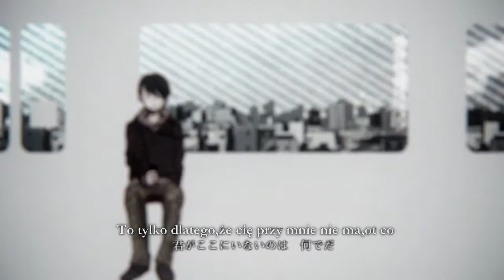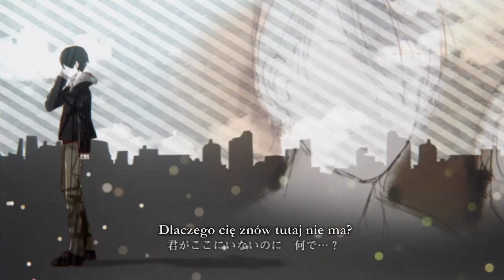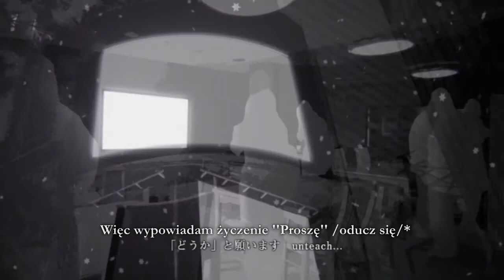DECO*27 - Love Distance Long Affair feat. Topi / 恋距離遠愛 feat. とぴ [Polskie Napisy]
*Nie jestem pewna,czy piosenka nie jest śpiewana z dwóch punktów widzenia,ponieważ na początku jest chłopak,ale później w piosence jest 'atashi' co jest typowo damskim zaimkiem.
*nie wiem co znaczy to unteach,ale może to jest to życzenie? owo *dosłowniej,prośba.*